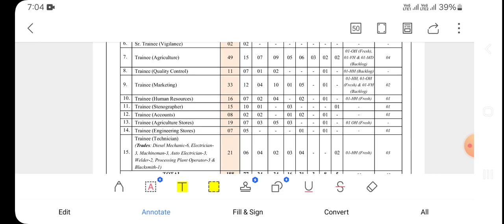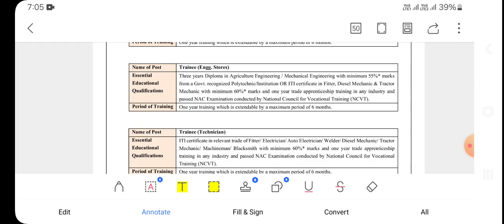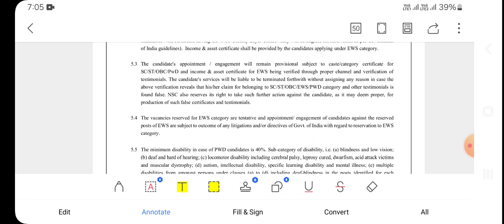National Seed Corporation Recruitment 2024! B.Sc. (Agriculture) and Agriculture Engg.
Graduate vacancy, Agriculture,  Agriculture Engineering, Diploma in Agriculture Engineering, M.Sc. Agriculture